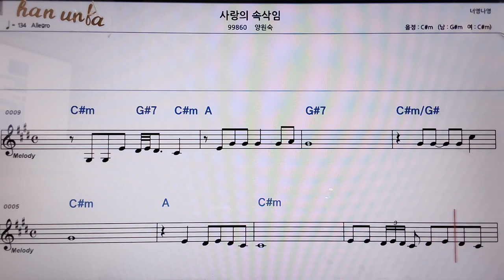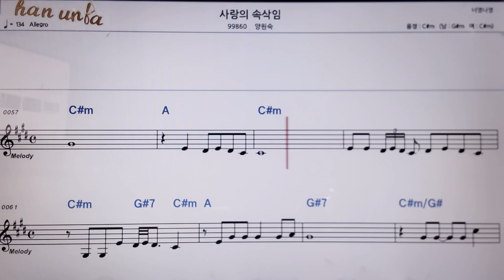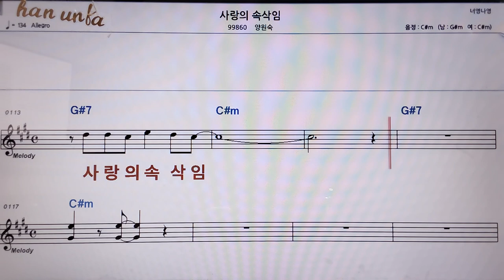사랑의 속삭임/양원석👍악보, 코드,가사,Karaoke*가라오케 반주